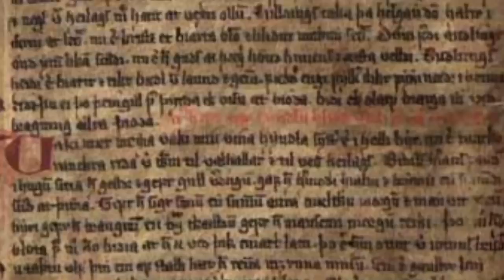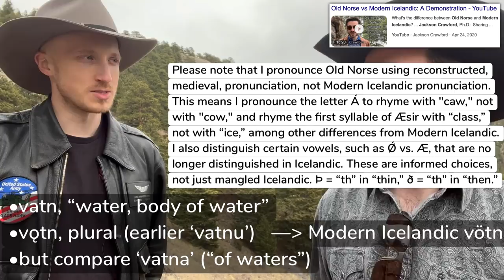"So, what is Old Norse like?"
A short talk about what someone learning Old Norse is getting into. Featuring Luke Ranieri of @polyMATHY_Luke and @ScorpioMartianus